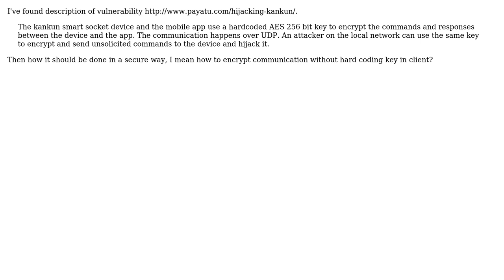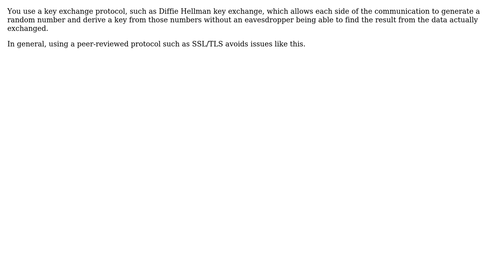Software Engineering: How to encrypt communication without hard coding key in client?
With thanks & praise to God, and with thanks to the many people who have made this project possible! | Content (except music & images) licensed under CC BY-SA | Music | Images & others | With thanks to user Marian Pazdzioch user Jules user gnat and the Stack Exchange Network Trademarks are property of their respective owners. You are responsible for your own actions.